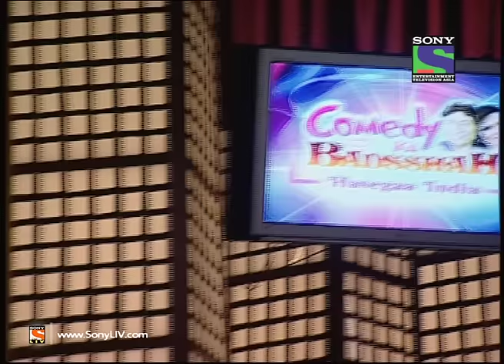Comedy Ka Badsshah - Hasegaa India - Ep 4 - Love Special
COMEDY KA BADSSHAH is a comedy programme. It features Raju Srivastava, Rakhi Sawant and some other contestants from Laughter Challenge.
It includes jigs by Raju, chatter by Rakhi, a small skit featuring Rakhi and a comedy competition between two participants ,whosoever wins competes with other new participant next week.A combination of spoofs, gags and stand-up comedy show with Raju Srivastav is bound to be rib-tickling. A popular fellow comedian will join Raju in an entertaining tete a tete. To add some more excitement to the funny proceedings will be a glamorous guest from the world of showbiz each week that will just not be a mannequin on display but be part of the comic caper. There's more to this funny business. Every week two new comic talents will be pitted against each other to vie for the crown of the ‘king of comedy'. Raju along with the celebrity guest and the guest comedian will judge the winner who will be the roll-over contestant in the next episode to be pitted against the next new comic talent the following week.
Comedy Ka Badsshah - Hasegaa India is not just another comedy show. It means serious business. It offers a platform for talented youngsters with a flair for tickling the funny bone to showcase their talent.